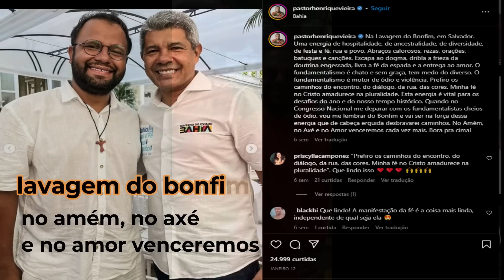AGORA O CALDO ENTORNA DE VEZ APÓS VERDADE VIR A TONA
Deus abençoe! PARA ADQUIRIR NOSSAS CAMISETAS EI! BORA PRO CEU?!

CLIQUE AQUI PARA ABENÇOAR O NOSSO OUTRO CANAL